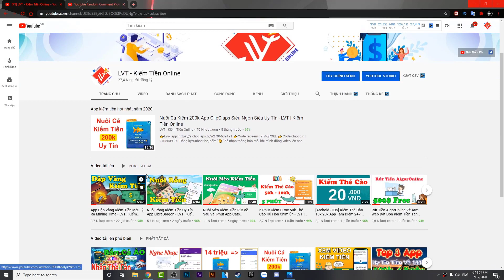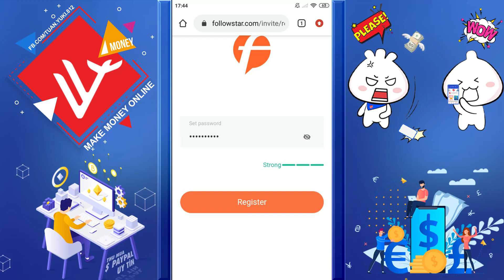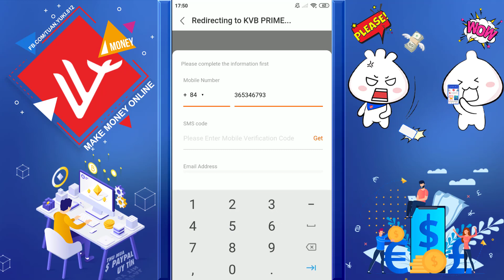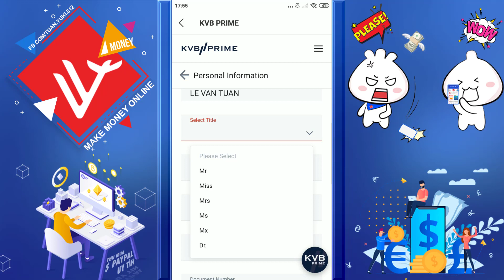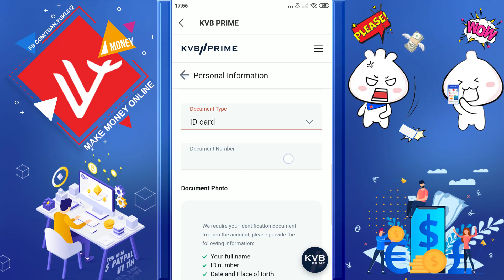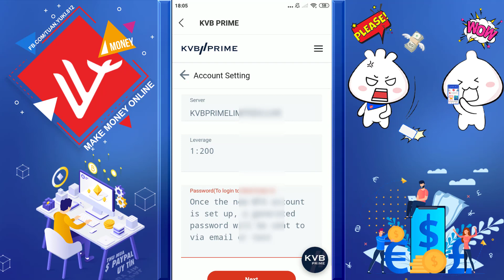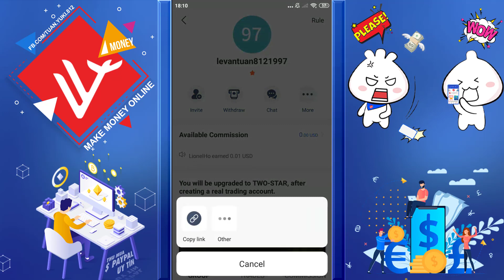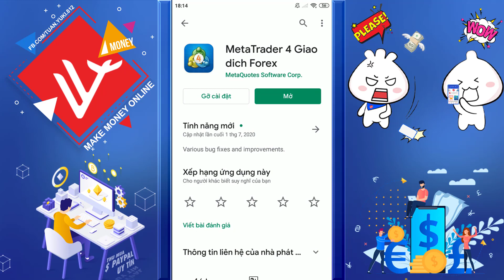Cách Nhận 2 Triệu Đơn Giản Như Đang Giỡn App Followme Sàn KVB PRIME - LVT | Kiếm Tiền Online